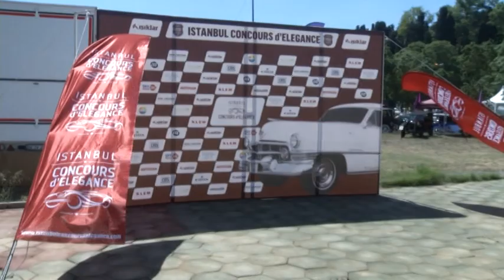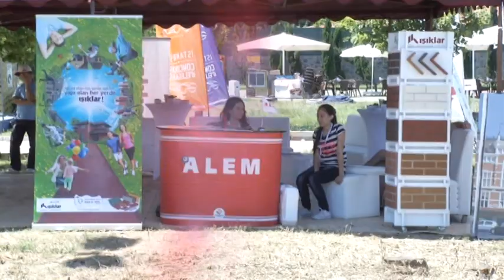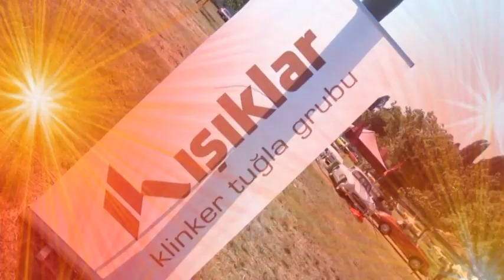ISTANBUL CONCOURS d'ELEGANCE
Organized in Turkey for the first time with the support of Işıklar Holding, Istanbul Concours d'Elegance, the beauty pageant for automobiles took place on June 22-23, and the winners were awarded after two days of evaluation by the jury.

The automobiles on display at the Istanbul Concours d'Elegance that took place on June 22-23 were evaluated by a jury of Turkish and international experts. The jury that determined the winners consisted of Demir Berberoğlu, a leading name in the Turkish automobile world; Ekber Onuk, CEO of sports car design and production company Onuk Taşıt A.Ş and the designer of Kaan Onuk Assault Boats;  Saydun Gökşin, President of Turkish Classic Automobile Club; Dominik Fischlin, historic car enthusiast for the last 45 years, jury member and consultant to some of the leading Concours events in the world, Concorso d'Eleganza Villa d'este and Mille Miglia judge, FIVA delegate; David Cottingham, founder of DK Engineering, UK; Reinhard Schmidlin, owner of Oldtimer Galerie in Switzerland, and  Vaughn Andrako, avid automobile historian from Monterey, California and Pebble Beach Concours d'Elegance judge.
Automobile enthusiasts show great interest in Istanbul Concours d'Elegance in its first year in Turkey!
Ratings were based on appearance, interior design, originality and history of the automobiles. In the "Antiques" category for 1945 and earlier makes, the winner was 1933 BUICK 66C CONVERTIBLE that is currently in the Rahmi Koç Museum collection, followed by PACKARD EIGHT 633 from Vural Ak's collection and then by Murat and Selim Özgörkey's BUICK 16 ROADSTER which was also the oldest automobile in the event. In the "Classics" category for 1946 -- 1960 makes, the first prize was awarded to 1955 MERCEDES 300 SL from Ar Collection. The runners up were Hasan İnsel's 1960 MERCEDES BENZ 190 SL followed by Şükrü Demirayak's 1959 GM CADILLAC CONVERTIBLE. In the 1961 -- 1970 "Collectables" category the winners were: Orhan Arsel's 1963 MERCEDES BENZ 220 SE COUPE in first place, Ar Collection's 1968 Aston Martin DBS Vantage in second, and Murat Arif Suyabatmaz's 1967 Jaguar E -- Type in third place. In the "Exotics" category for 1971 and newer makes, the participants were the fastest automobiles in the event. The winners of this category lined up as Nicholas J. Papazoğlu's 1980 FERRARİ 308 GTS, Turkey's one and only 1998 Lotus Esprit GT3 owned by Can Işık and this category's color changing automobile nicknamed the chameleon, a 1998 LAMBORGHINI DIABLO ROADSTER owned by Gökhan Çetinsaya. This year Anadol, Turkey's iconic automobile was chosen for the "Featured Brand" category where a different manufacturer will be featured each year. The winners of this category were Ahmet Kaan Onay's 1973 Anadol STC16, followed by 1975 Otosan Böcek, the last model in Anadol line which is currently in the Rahmi Koç Museum Collection, and  Ekrem Vardar's 1973 Anadol STC16, respectively.

A total of 60 automobiles were displayed during the Istanbul Concours d'Elegance which is planned to become an annual event.
The visitors voted for their favorite among the 30 automobiles in the People's Choice category, and the winner was Hasan Basri Temizkan's 1963 Mercedes -- Benz 190 SL.
There were two more awards in addition to the above. Best of Show Award selected by Işıklar Holding and presented by Rıza Kutlu Işık went to Ar Collection's 1955 Mercedes 300SL while EDOX award presented by sponsor Fatih Yaman was given to Aydın Harezi's 1941 Mercedes Benz Cabriolet.
Held at the Küçüksu Pavilion, one of the most enchanting venues in this great metropolis that historically and geographically connects two continents, Istanbul Concours d'Elegance continues to contribute to the prestige of the city as well as to its global touristic and economic significance.